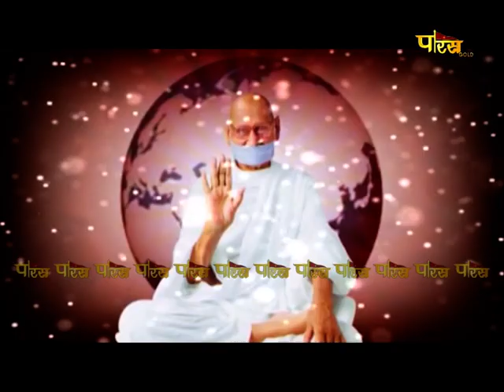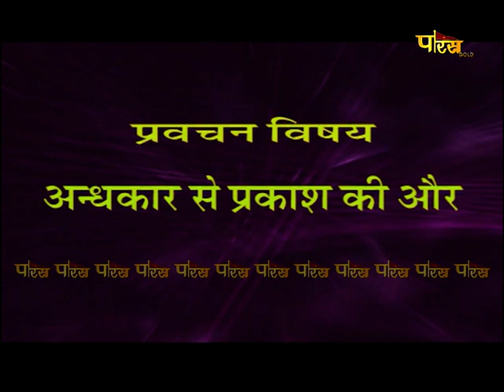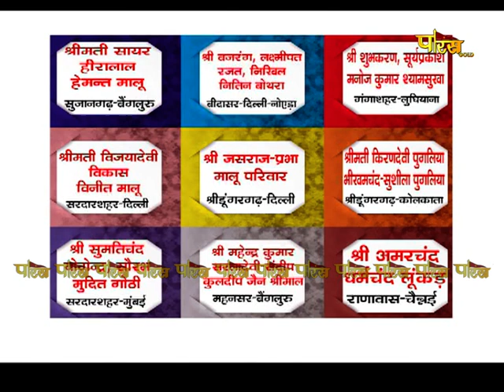आचार्य श्री महाप्रज्ञ जी | अमृतवाणी | Acharya Shree Mahapragya | Amrit Vani | Date:- 19/09/22